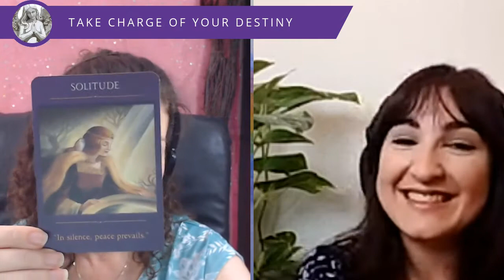Angels and Destiny Episode #35: FLP To Help You Grow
In today's episode Stella Tudor and Rae Calnan will be talking about how you can use Future Life Progression (FLP) to grow personally and the benefits that you can experience when you see your future in 5 years, 10 years or even your next lifetime. Imagine if 5 years ago you had been able to speak to yourself now what changes would you have made back then to have grown quicker now?

***UPDATE*** Since this video was recorded FLP can be taught online and has many great results

Stella is a spiritual practitioner and coach who helps women suffering from unworthiness heal their past, clean-up their present and create a new path for their future. Rae loves to help women at a crossroads in their lives Heal Their Past, Create Their Future, Transform Their Present so that they can take charge of their destiny in the here and now. Both Rae and Stella use Future Life Progression as part of their purpose to help women grow both personally and professionally to become their best possible self in this lifetime.